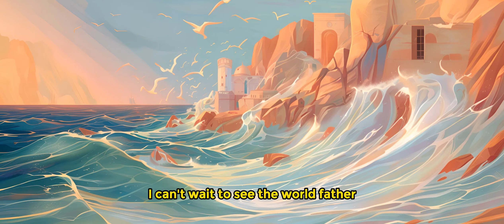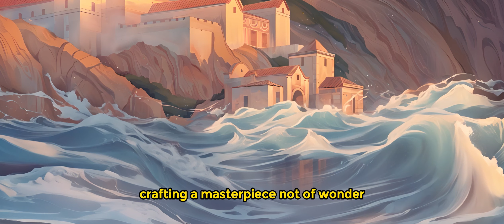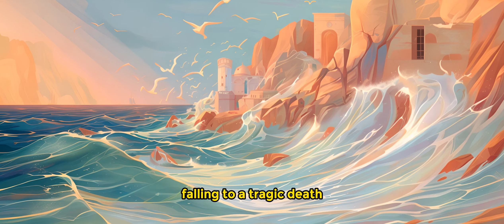The fall of Icarus | A Greek Tale (2024) AI FILM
Experience "The Fall of Icarus | A Greek Tale" by Enlighted Studio in 2024, where Greek mythology meets modern innovation. This film delves into the poignant myth of Icarus, exploring themes of ambition and consequence through a deeply emotional lens. Join us for a visually stunning journey into the heart of Greek mythology, reimagined with the depth and clarity of today's storytelling.